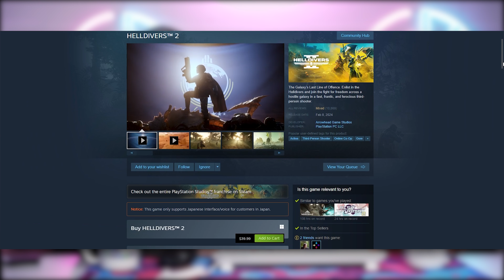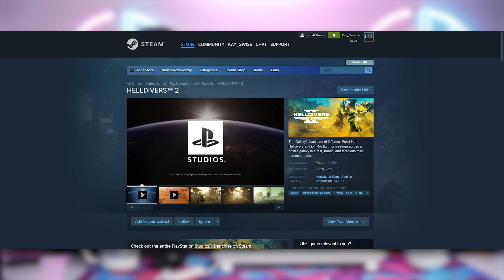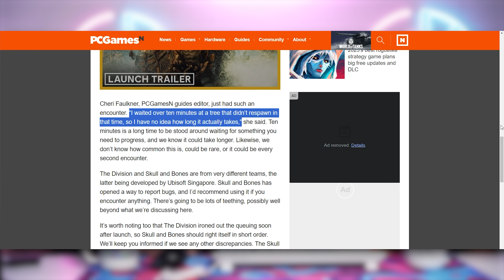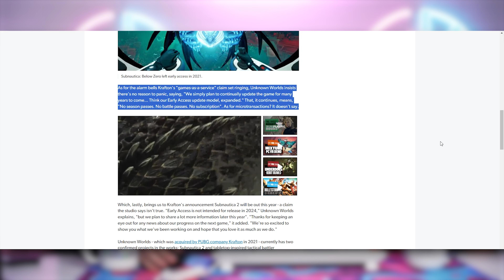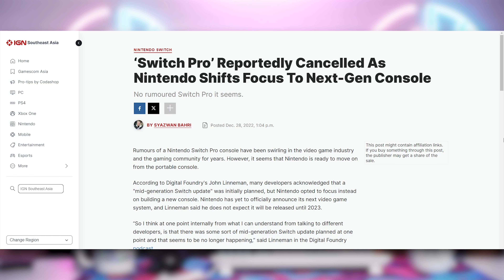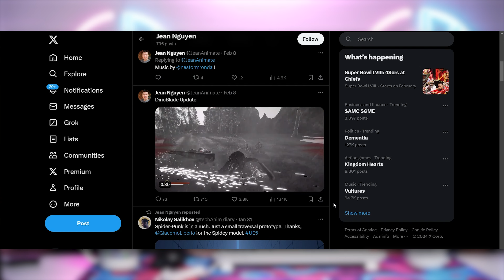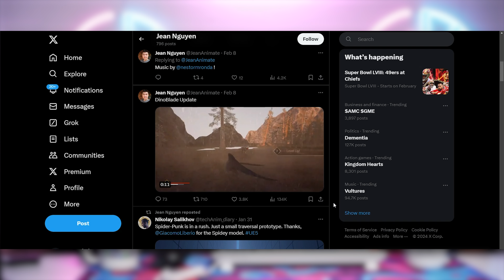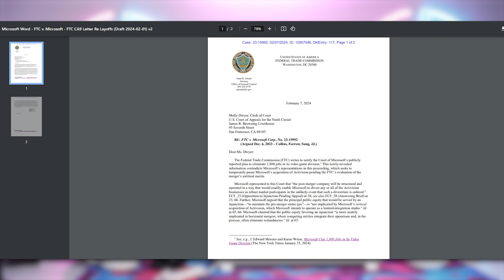Helldivers 2 Gets Review Bombed | Microsoft Ends Spyro & Crash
0:00 - Intro

0:11 - Helldivers II Controversy

2:40 - Live Action Knuckles

3:24 - Skull & Bones Beta Mess

4:20 - Subnautica 2 Live Service

5:21 - Switch 2 Reveal Rumors

6:27 - DinoBlade Update

7:21 - Microsoft Layoffs